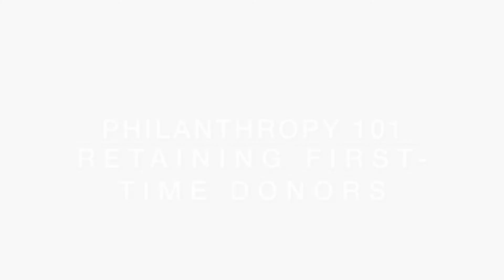Course Promo | Fundraising 101: Retaining First-Time Donors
My new fundraising course is now up on Udemy - if you are part of a small nonprofit and want more donations, I can show you how!

Dr. Barwick's new book, "Risk and Reward: How Small Colleges Get Better Against the Odds," is available in e-book, paperback, and audiobook